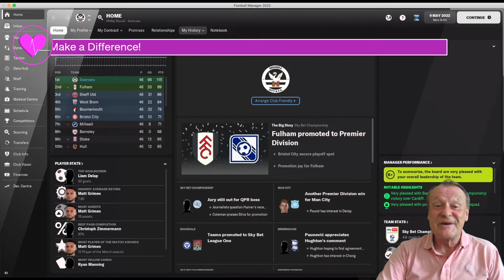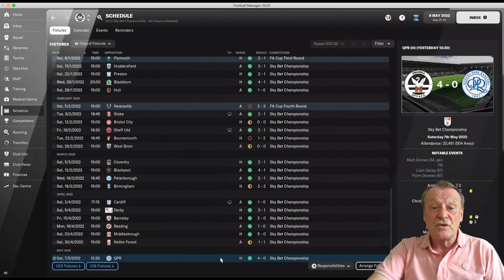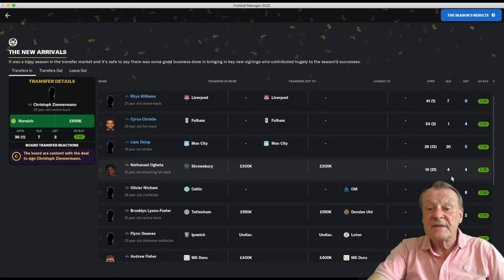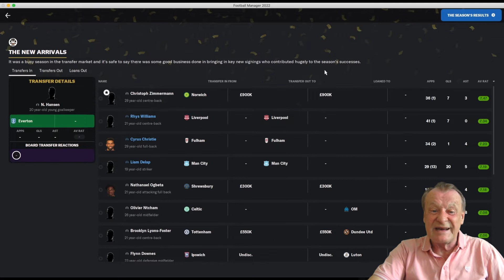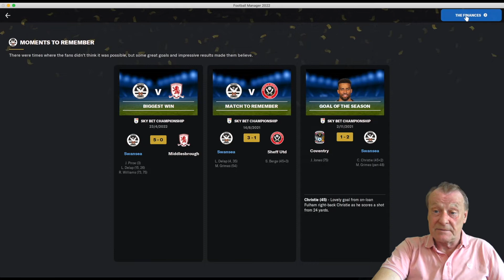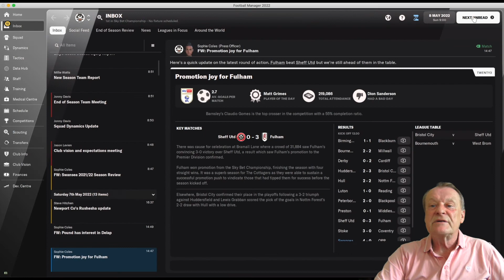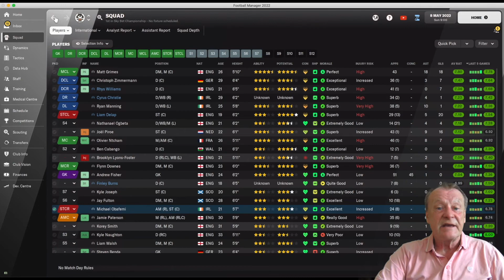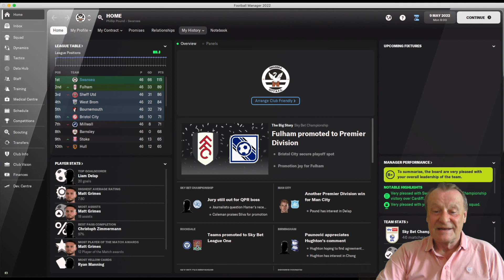FM22 - Old Man Phil - [Episode 9] - Swansea City - Champions - End Of Season Review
Welcome to the Liberty Stadium, Swansea. Swansea have been too long in the Sky Bet Championship so it is time to restore them to Former Glory!
Can We help them to be  force in the Premier league once more. What a season
Let's review the amazing season

Not as easy a save this as it looks

Rules of my save
1. each save will last for a maximum of 15 years. but can be terminated earlier. I will be old then.(A lot Older in Real Life! LOL )
2. If I get fired, (and I usually do!), that is end of save and we start again.
3. At end of year we see which save was the most difficult and which was the most successful.
4. We can move jobs within a save.(WE usually do!)

the funny and more light hearted look at FM 22